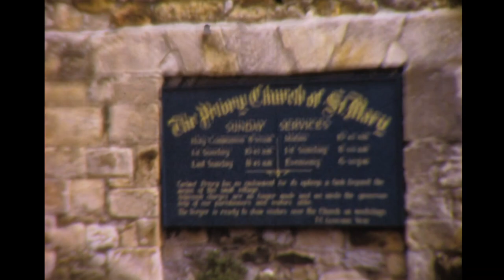Lake Windermere & St Mary's Church 1960's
Shots of boats sailing on the lake
Windermere is a large lake in Cumbria’s Lake District National Park, northwest England. It’s surrounded by mountain peaks and villages, including Bowness-on-Windermere, where The World of Beatrix Potter Attraction has modern displays on the children’s writer. In the north, trails lead to Orrest Head, a hill with views across the lake and the fells beyond, and Holehird Gardens, with their alpines, heathers and shrubs.
St Mary's Church is in the town of Windermere, Cumbria, England. It is an active Anglican parish church in the deanery of Windermere, the archdeaconry of Westmorland and Furness, and the diocese of Carlisle.